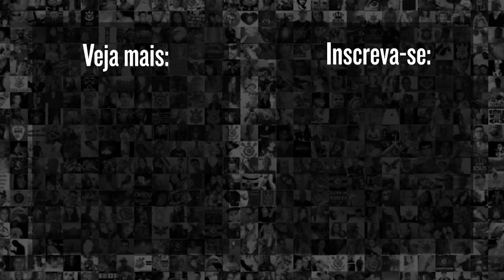ANÁLISE da VITÓRIA do CORINTHIANS contra a PORTUGUESA pelo PAULISTÃO 2024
Após a vitória do Corinthians contra a Portuguesa por 2x0, André Udlis, repórter do Meu Timão, deu sua perspectiva a respeito da partida. Confira!